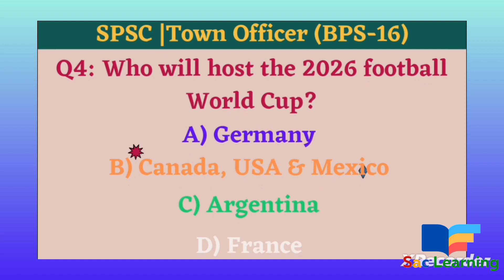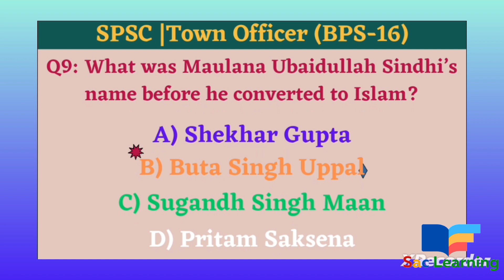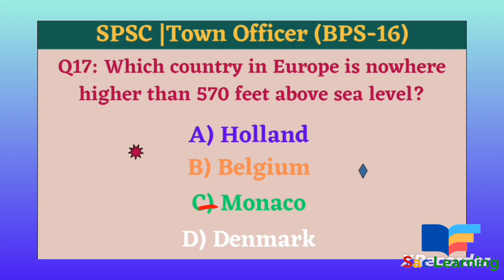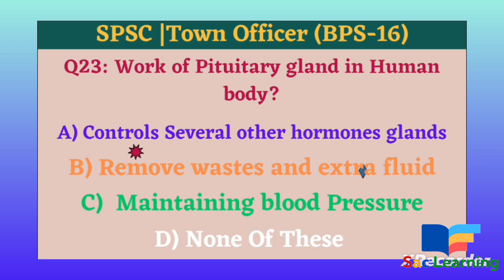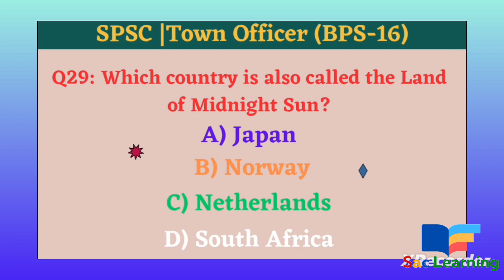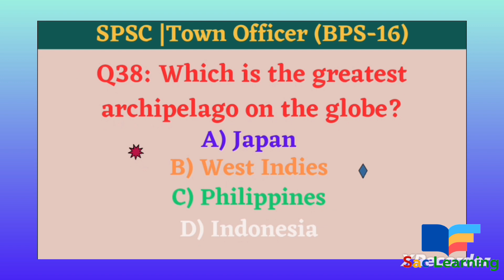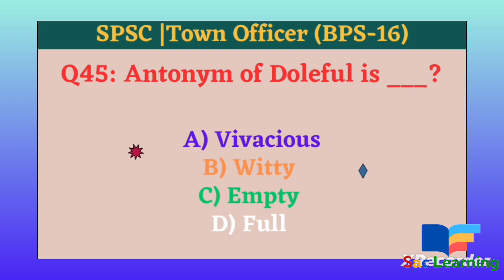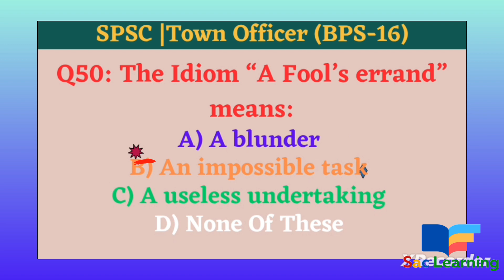SPSC | Town Officer |BPS-16| Complete Paper | Solved | Sac Learning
In this informative video, I'm going Solve Complete Paper of Town Officer |BPS-16| Conducted by Sindh Public Service Commission |SPSC| on 23rd May 2023.
Track info:
Song: Crock Pot
Artist: Diamond Ortiz